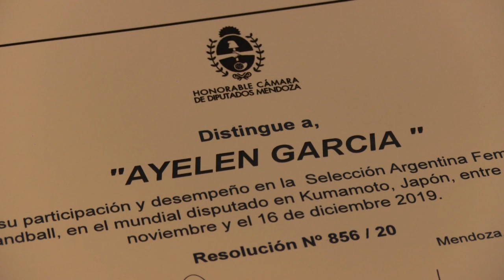GRANDES VALORES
Con el afán de dar a conocer a los sanrafaelinos que se destacan en las distintas áreas y disciplinas es que la diputada María José Sanz se propuso distinguir la tarea de Ayelén García, en el handball.